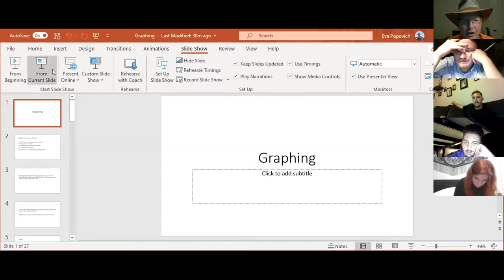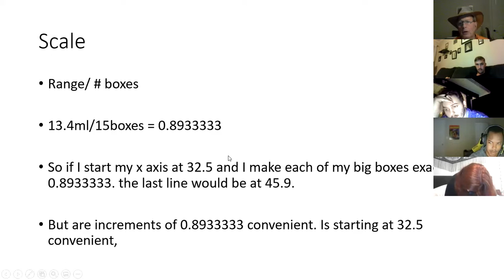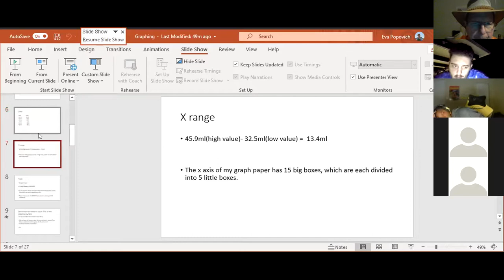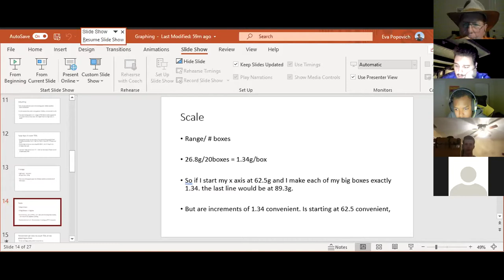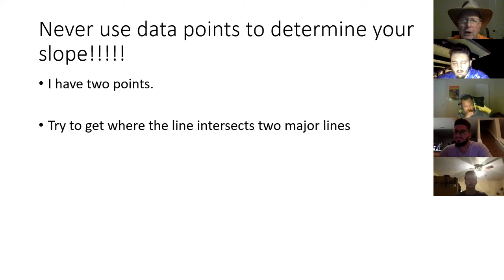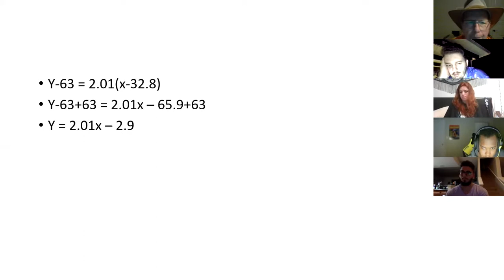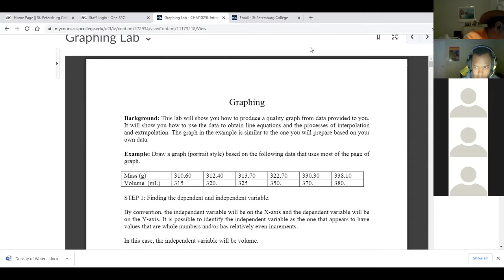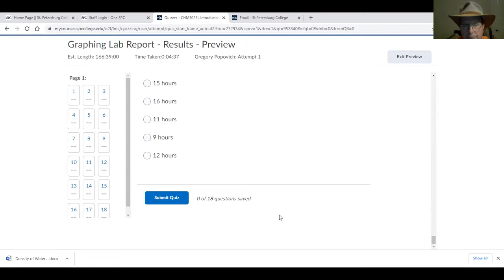Spring 2021 Feb 9 SPC 1025L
Graphing